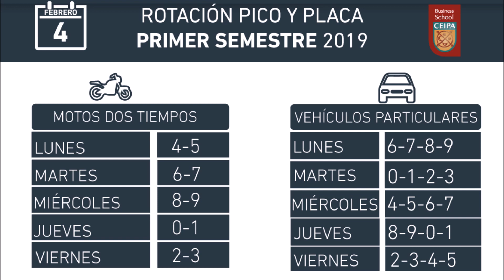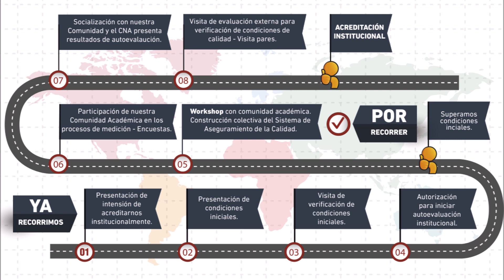CEIPA News N° 72